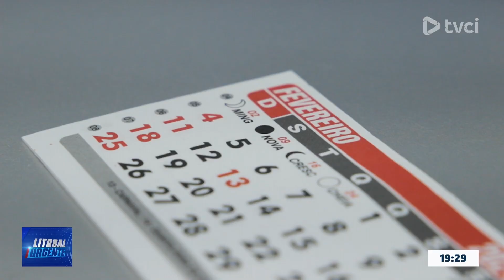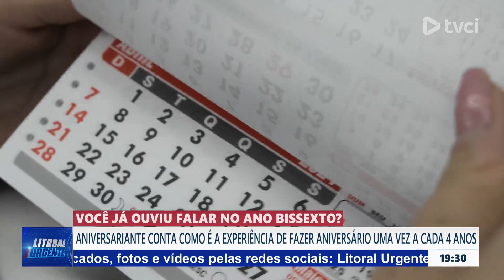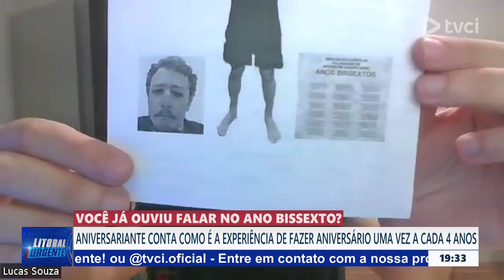VOCÊ JÁ OUVIU FALAR ANO BISSEXTO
ANIVERSARIANTE CONTA COMO É A EXPERIÊNCIA DE FAZER ANIVERÁRIO UMA VEZ A CADA 4 ANOS.